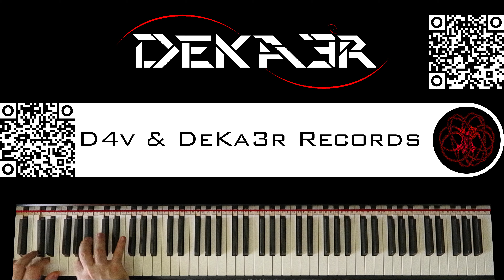🔴 IRL - ESTUDIOS PROFUNDOS DE PIANO - FA SOSTENIDO MENOR ARMÓNICO - ESCALAS en SEXTAS - 307